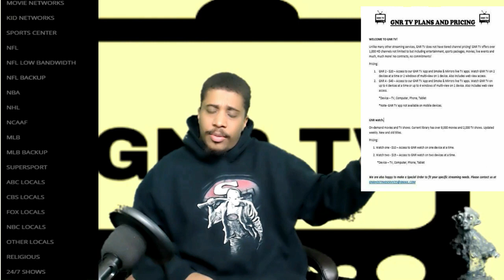HORROR WITH SIR. STURDY EPISODE 158 INTERVIEW WITH SIMON THE NIGHTS BEFORE CHRISTMAS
IF YOU DON’T KNOW BY NOW I AM YOUR HOST SIR. STURDY WELCOME TO THE MADNESS. I HAD THE PLEASURE OF INTERVIEWING SIMON WHO STARED IN THE MOVIE THE NIGHTS BEFORE CHRISTMAS.

THE NIGHTS BEFORE CHRISTMAS ON PRIME

LOGO  BY  FRANCES STURDIVANT
SIR. STURDY SCULPTURE   BY  JOHN MAHONEY
Z NETWORK  WARTERMARK BY BRANDON MOORE-SIBBLIES
SIR. STURDY  WATERMARK  BY AARON WILLIAMS